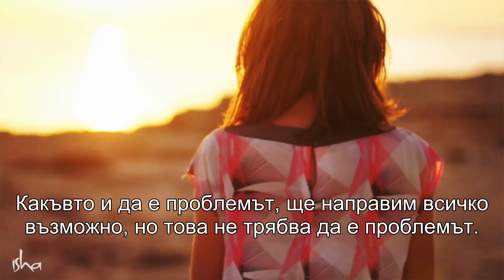Как да се справяме с трудните моменти в живота? | Садгуру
Как да се справяме с трудните моменти в живота?
Садгуру отговаря на въпрос относно справянето с чувството на самота и преминаването през трудните моменти в живота.

0:00 Въведение
0:38 Аз срещу Вселената
1:10 Йога
1:46 Вселена
2:07 Малки неща
3:00 Вашите мисли и емоции
4:08 Вие вече сте в рая
5:15 Кога ще го направите бавно
6:03 Историята на Шанкарa
8:01 Две фантастични способности
9:43 Вие не сте проблемът